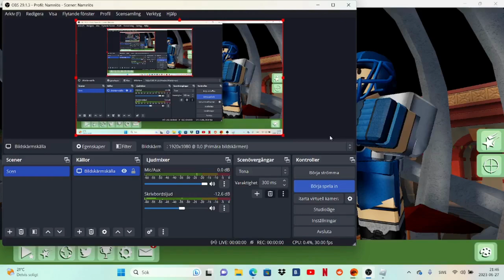Arsenal But I Suck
CuM